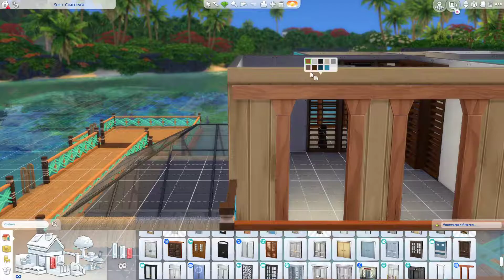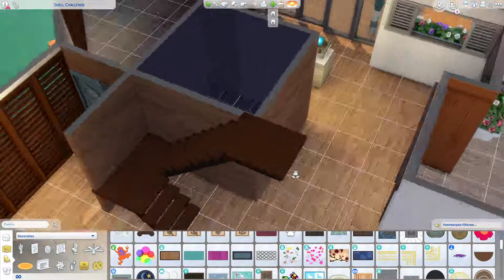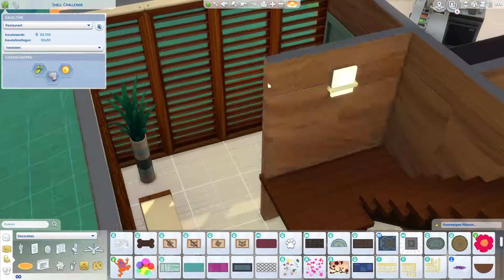The Simsieshell challenge - Sulani Restaurant/Bar / The sims 4 speedbuild (no cc)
Today I decided to try Lilsimsie's new shell challenge. But instead of making a residential home I made a restaurant. It was the first time I made a restaurant and I really enjoyed building it. I hope you like it as much as I do.

You can find this lot on the gallery.
😊origin: kitty4gamesYT

Always make sure you activate the cheat bb.moveobjects on before placing my build, just to be sure no object get removed.